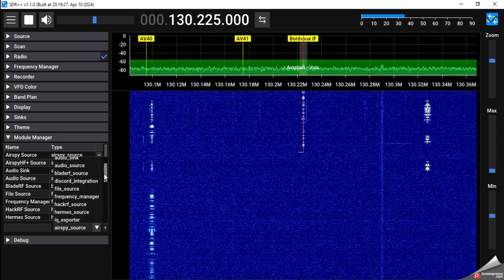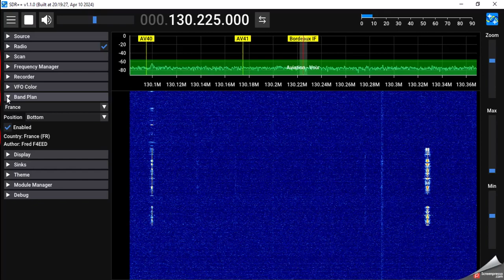SDRpp 10Avril2024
SDRpp_Nouvelle bouture du 10 Avril 2024
Pas d'infos sur évolution du soft